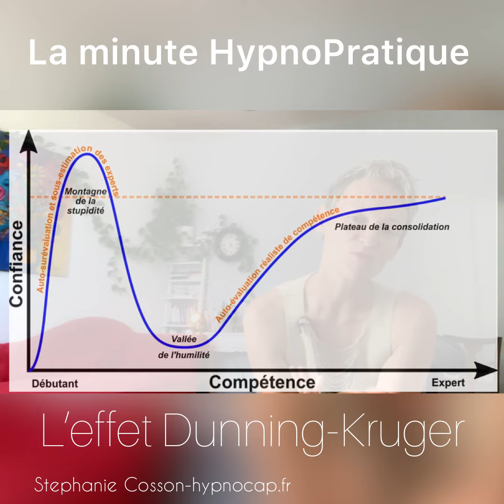L’effet Dunning Kruger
Biais cognitif de la trop grande estime de soi